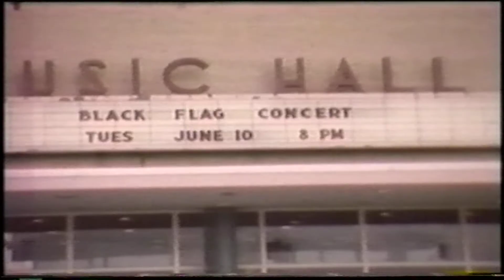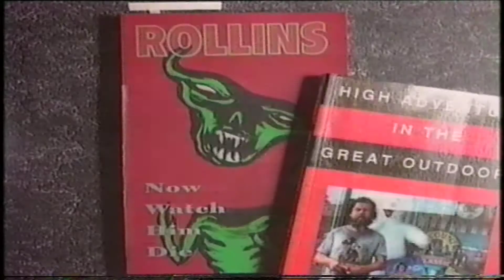Henry Rollins Interview with Caitlin Moran (Naked City 1994)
This is from my old VHS tape archives, please support the time + effort that goes into capping and uploading these clips and buy a pin badge from my site, thank you!